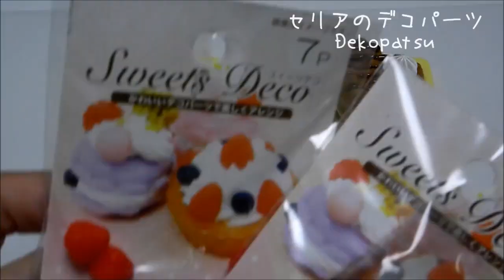フェルティ クッキング編 Felty Petit Bakery CookingVersion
Felty　Petit Bakery　Cooking　Version
フェルティ　プチベーカリークッキング編　です
組み立て作業やデコレーションは
本物でもフェイクでもやっぱり面白いですね＾＾